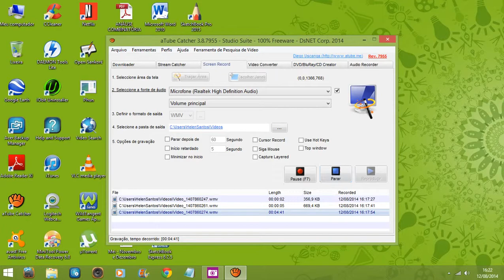Números Complexos (Parte 1 de 8) - Introdução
Aula sobre Números complexos - Forma algébrica de um complexo e operações. Forma Trigonométrica de um complexo.